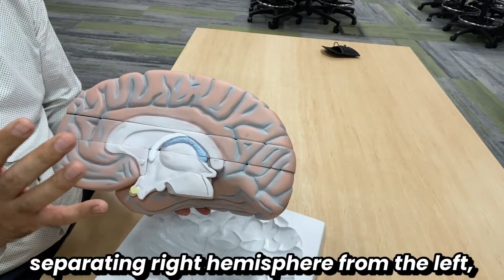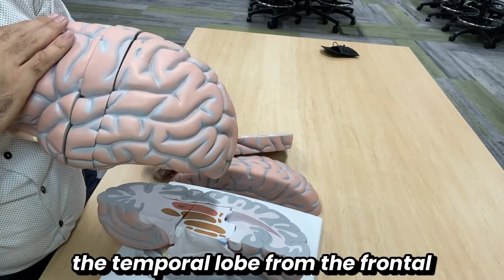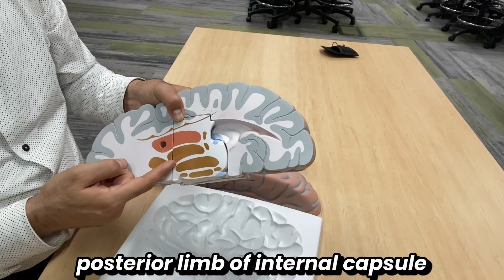Inside The Brain: A Transverse Section Tour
Inside the Mind: Exploring a Transverse Brain Section

Take a fascinating journey through the brain like never before! 🧠✨ In this video, we explore the **transverse section of the brain**, uncovering its intricate structures and their incredible functions. From the thalamus to the corpus callosum, see how this cross-sectional view reveals the brain's inner workings, including vital areas like the cerebral cortex, basal ganglia, and ventricles.

Perfect for learners and enthusiasts, this video breaks down the anatomy and physiology of each region, showing how they contribute to everything from movement to memory.